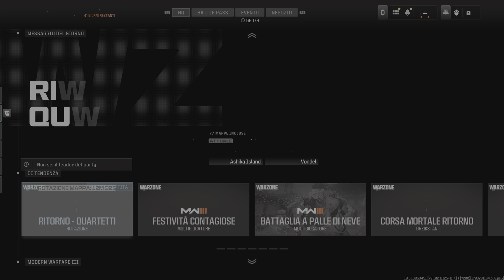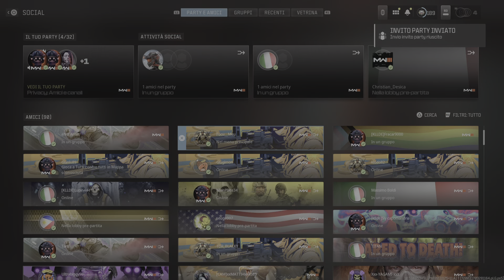Call of Duty_20231227231854